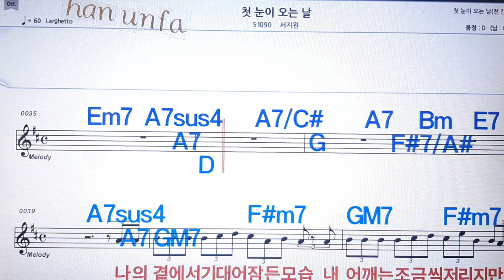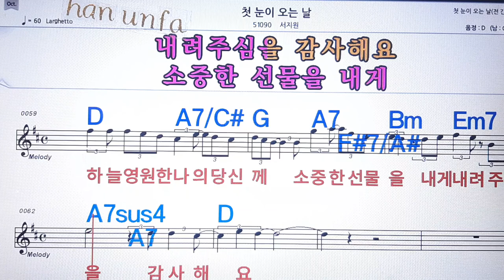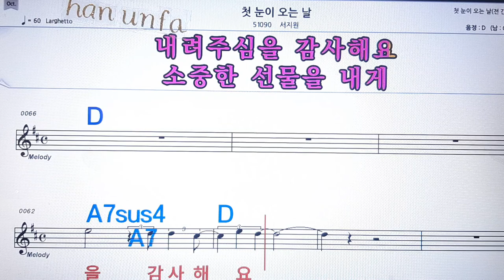첮눈 이 오는날/서지원💋노래방 반주*기타 코드 악보*가라오케💖Karaoke*Sheet Music*Chord*MR